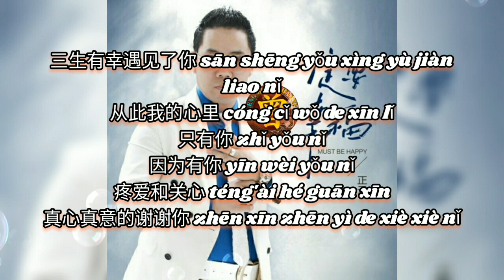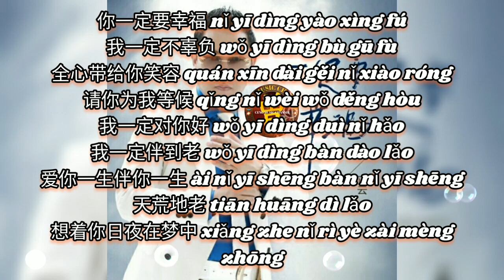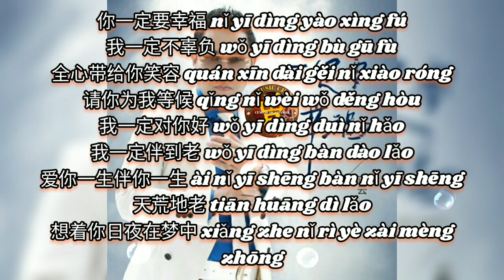▶ 一定要幸福 Yi ding yao xing fu 正云 Zheng yun 【中/pinyin】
一定要幸福 Yi ding yao xing fu
正云 Zheng yun

词：正云/徐嘉楠
曲：陈百潭/陈维祥
编曲：李德奎
和声：贺佩莉/陈肖权
混音：唐瑜
制作人：张晔
出品人：张晔
录制者：广东飞碟文化传播有限公司